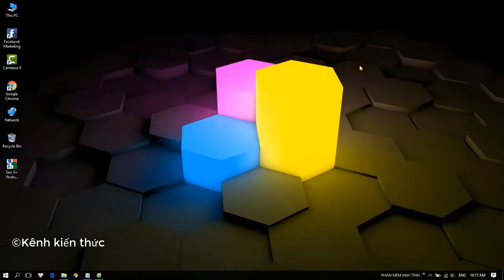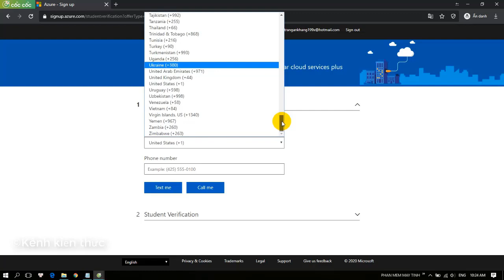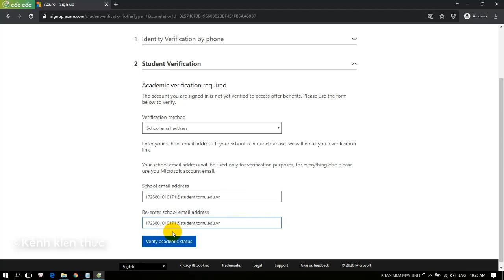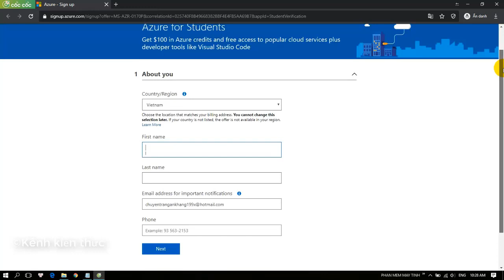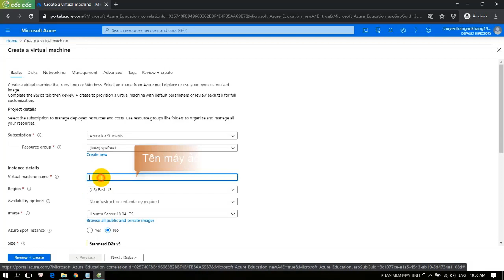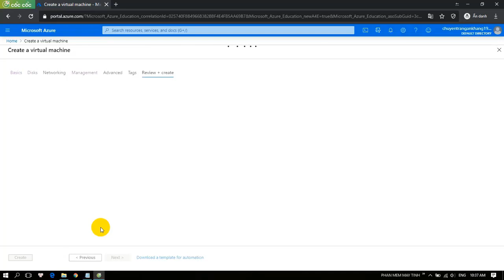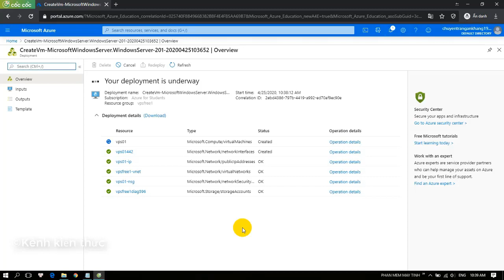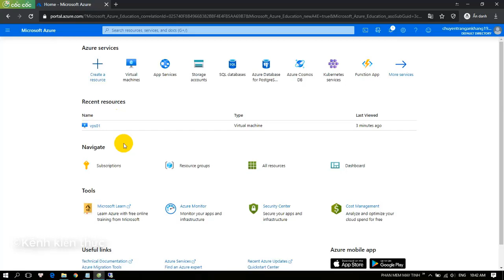Hướng dẫn tạo VPS microsoft azure student bằng Mail Edu không cần thẻ visa